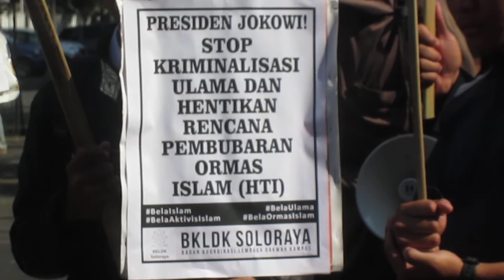NEWS MAHASISWA GELAR AKSI DI SOLO JAWA TENGAH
Kurang lebih 50 orang,dari beberapa mahasiswa perguruan tinggi di surakarta mengelar aksi demo berikut tuntutan meraka pada senin 22/05/2017 di gladag ,di bawah patung slamet riyadi ,pasar kliwon-solo “ tolak kriminalisasi ulama ,tolak kriminalisasi aktivis islam dan tolak pembubaran ormas islam HTI “. Selama aksi berlangsung berjalan aman dan damai .